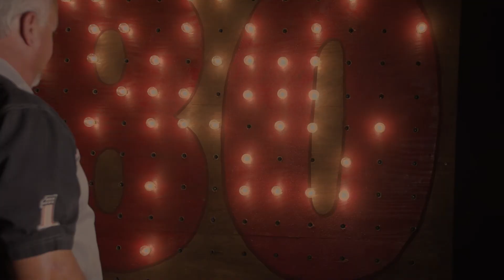Bruce Schemrich's Story